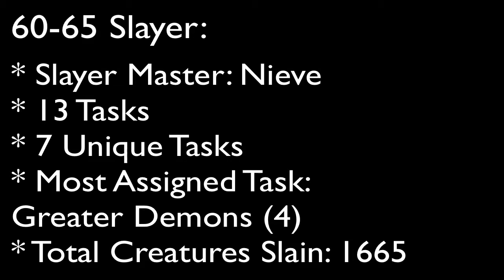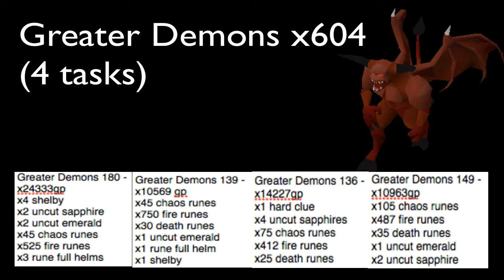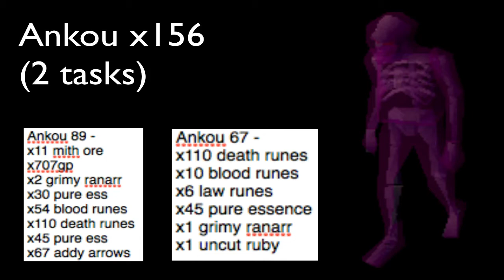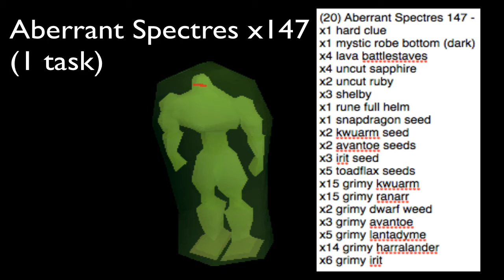Loot from 99 Slayer | Levels 60-65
Frankly, not as much as I had hoped for. Nevertheless, progress is being made towards 99 slayer! Enjoy the episode!

Keep making those gainz!